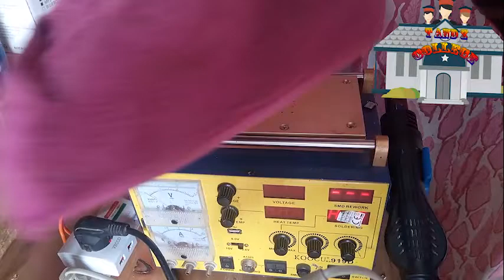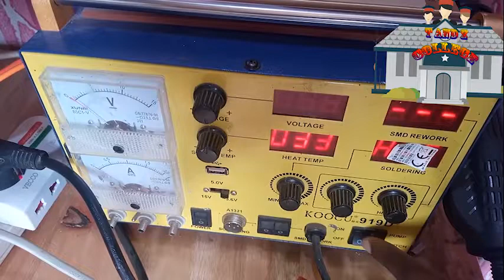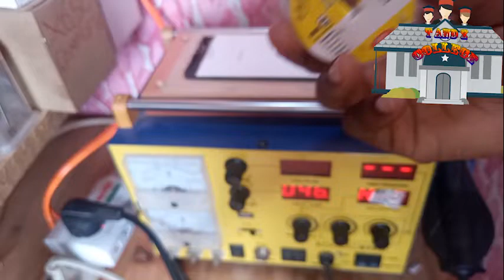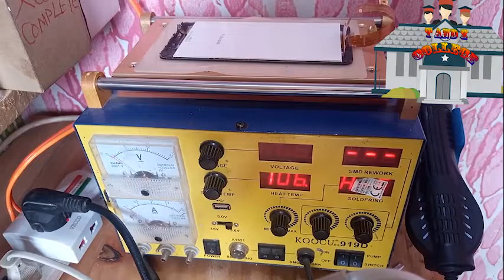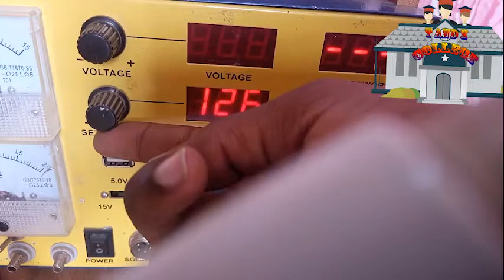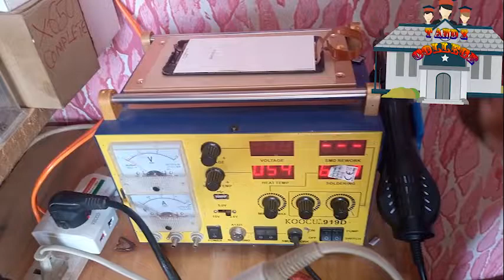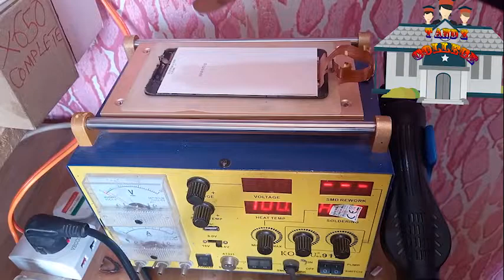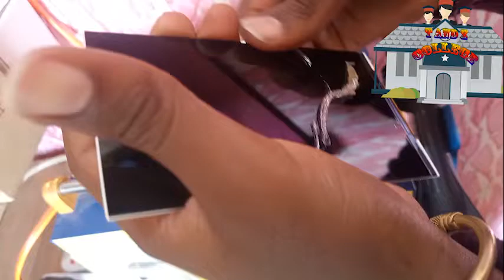JIFUNZE KUTENGANISHA VIOO NA TACHI BILA KUALIBU LCD @ FUNDI SIMU